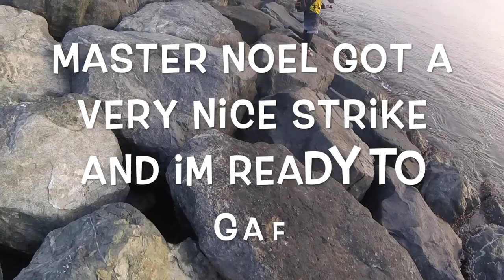Needle Fish @ United Arab Emirates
Rod: Major Craft  Model: N-One Nss-962M/SJR
Reel: Daiwa Revros 4000
Line: Siglon PE 1.2
Leader: Gosen 25lb
Jig: Hayyabusa 20g